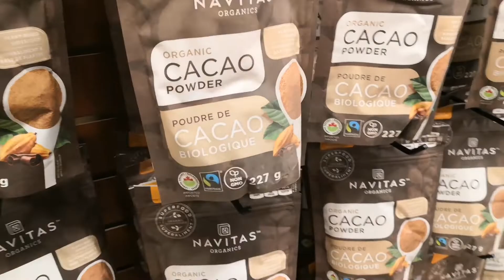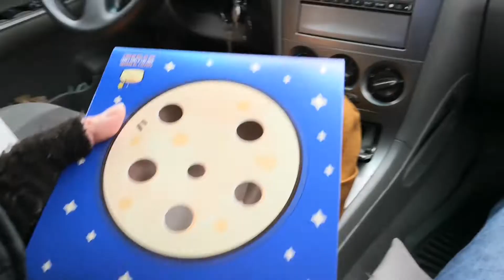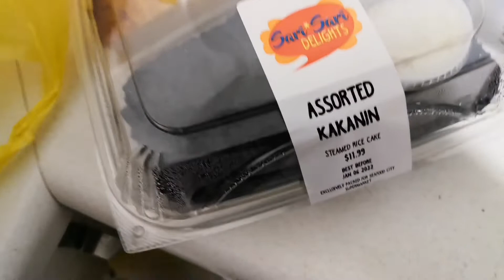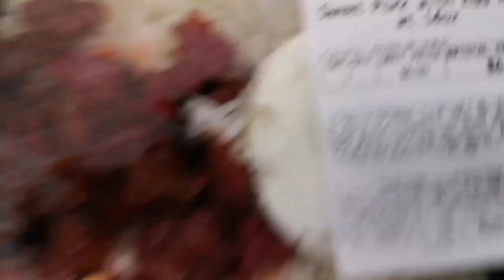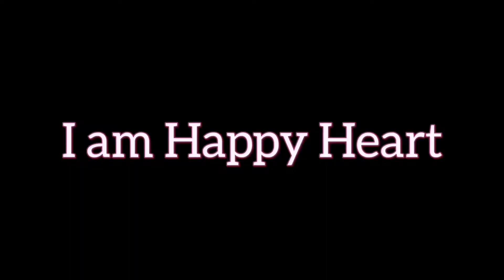Happy New Year sa lahat/Hope & Healing in 2022/Cancerlife